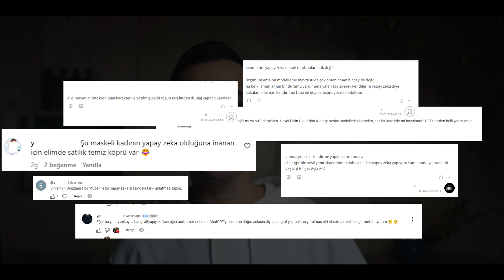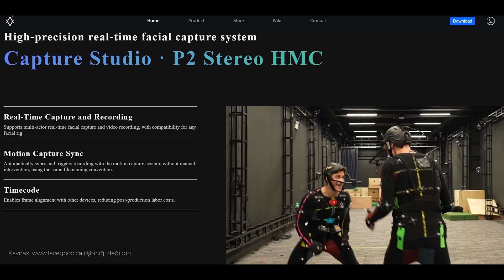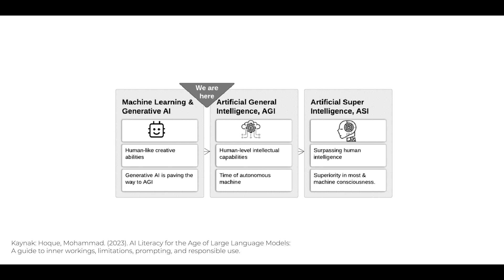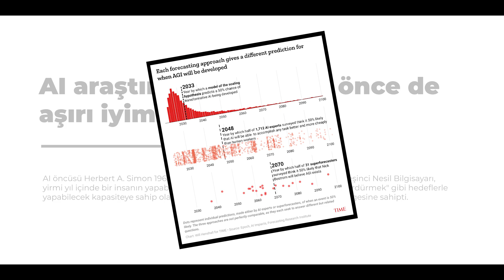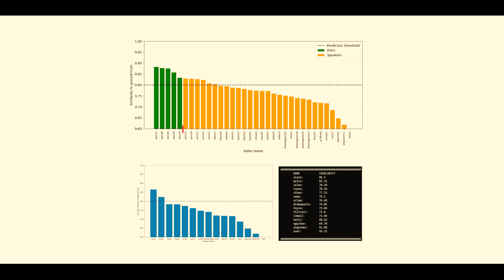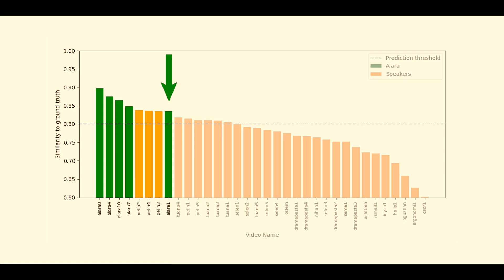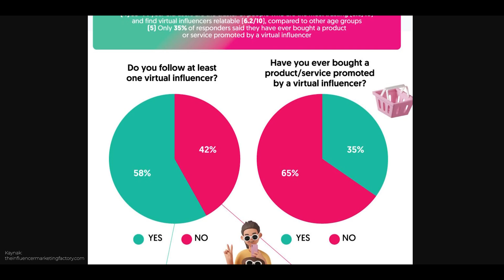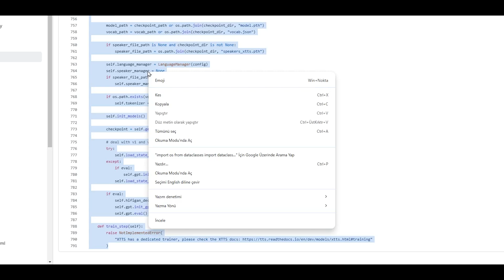Yapay Zeka Alara X Gerçek mi Pelin Olgun mu? | Sanal Karakter Nasıl Yapılır?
IAMX.Live firmasının ilk sanal karakter girişimi olan yapay zeka Alara X'i ve Alara X ile 10 dakika talkshow'unu inceliyoruz. Bakalım Alara X dediği gibi bir yapay zeka mı? Yoksa yapay zeka pazarlama statejisi ve hikayesinin bir parçası mı? Alara X hangi yapay zeka teknolojilerini kullanıyor, arkasında kaç kişilik bir ekip var ve hangi teknolojileri kullanıyor. Unreal engine, metahuman ve hareket yakalama donanımlarına neden ihtiyaç duyuyor.

Eğer Alara X bir ultra gerçekçi yapay zeka destekli bir animasyon ise arkasında Pınar Olgun mu var? İddia ediyorum, bu ölçekte bilimsel verilere dayalı sonuçları başka bir yerde bulamayacaksınız.
Ah tabi bir de 3 günde yaptığım Clara X var. Gelin hep birlikte ne neymiş? Nasıl yapılırmış anlamaya çalışalım.

*Uyarılar*
Bu video bilgi araştırma ve eğitim amaçlı hazırlanmıştır.
Bolca yapayzeka içerir.

*İçindekiler*
00:00 Alara X
00:34 Alara X Nedir?
01:53 IAMX.Live
02:20 Teknoloji Partnerleri
03:33 Yapay Zeka Nedir?
03:45 Hype Cycle ve Yaratıcı Yapay Zeka (Generative AI)
04:12 Yapay Zeka Seviyeleri
05:12 Genel Yapay Zeka Nedir?
05:57 Alara X Yapay Zeka mı?
06:26: A - Alara X arkasında bir insan olan bir animasyon
06:57: B - Alara X evrendeki en ileri teknoloji genel yapay zekalardan birisi
07:40 SONUÇ: Alara X Yapay Zeka mı?
08:15 Dünyadan sanal karakterler (@lilmiquela)
09:02 Alara X'in sesi kime ait? Pelin Olgun?
10:23 SONUÇ: Alara X'in Sesi Pelin Olgun mu?
10:47 Sanal Influencer Neden Yaratılır?
11:06 Para
11:35 Kontrol
12:11 Mükemmellik
13:11 Sanal Influencer Anketi
13:36 Ben Gerçek İnsanlar İzlemek İstiyorum!
14:41 Clara X Kimdir?
15:25 Clara X'i Nasıl Yaptım?

*Kullanılan Teknolojiler*
Clara X :  Unreal Engine 5.5 + Metahuman + Live Link + ChatGPT-4o
Ses Benzerlik Karşılaştırması : Resemblizer AI
Kamera : Canon R8 + 35mm F1.8 Lens
Mikrofon : Blue Yeti
Işık : Godox ML-60Bi LED + Godox LED6R RGB LED